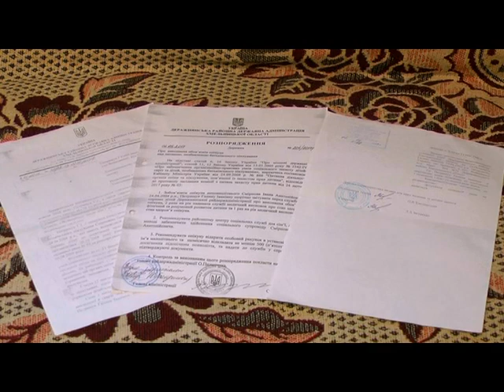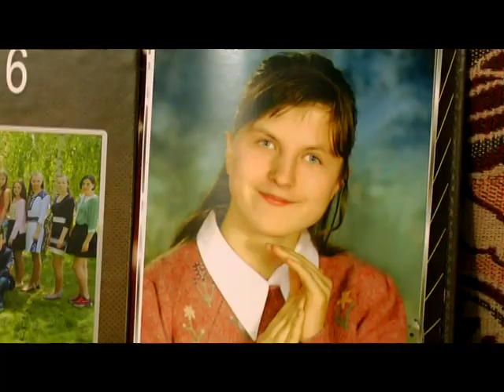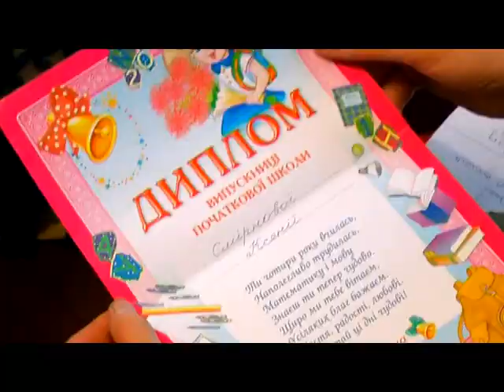Здолати Все (Вовковинці) 03.08